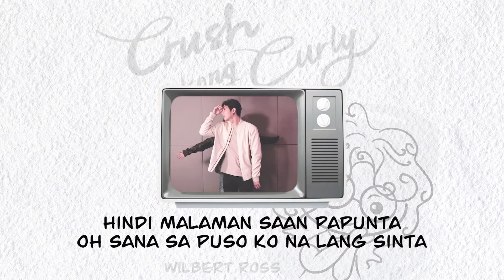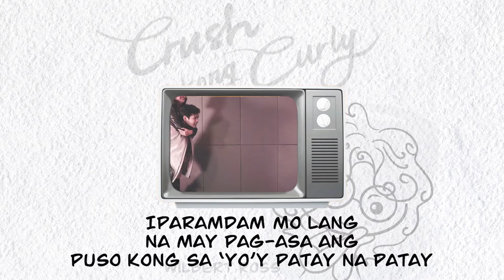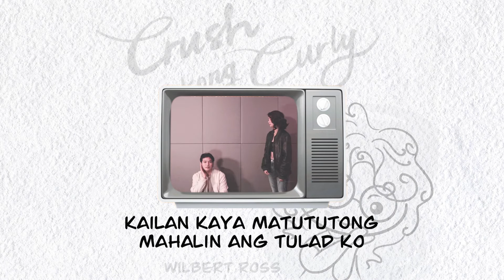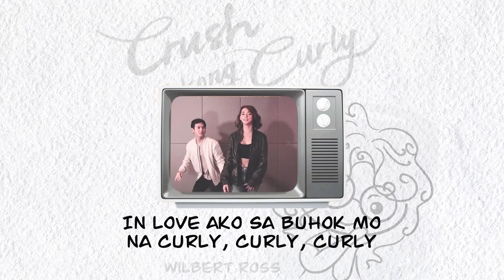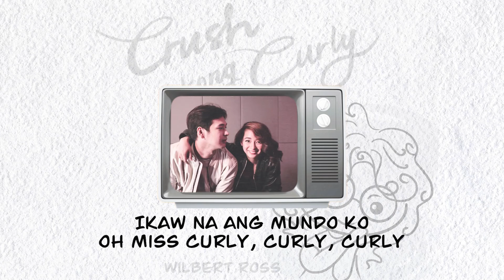Crush Kong Curly - Wilbert Ross (Official Lyric Visualizer)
The official lyric visualizer of Crush Kong Curly by Wilbert Ross.

Wilbert Ross is back to brighten up those rosy cheeks in his new single, "Crush Kong Curly." The track's upbeat pop sound will make you dance and sing along with his dreamy verses of admiring a girl's charming curly hair and hook you with his endearing R&B styling.

Crush Kong Curly
Wilbert Ross

Composed by Wilbert Ross
Published by Viva Music Publishing, Inc.
Produced by Wilbert Ross
Arranged by Huly Ray Asidor & LJ Manzano
Guitars by Angelo Pineda
Mixed and Mastered by Huly Ray Asidor at Asidors Studio